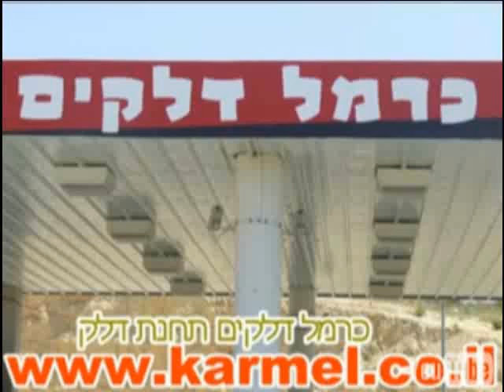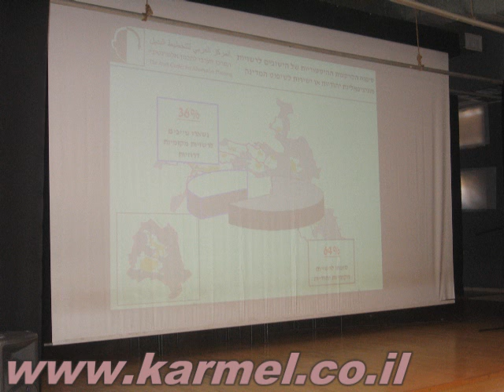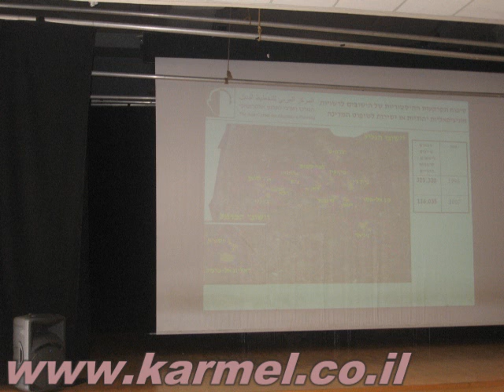יום עיון בתכנון ובנייה בכפרים הדרוזים וגיה כיוף עוספיה 2008